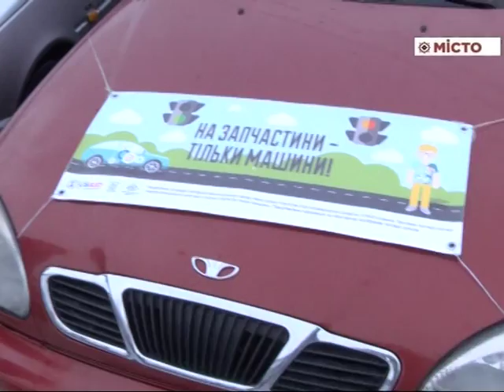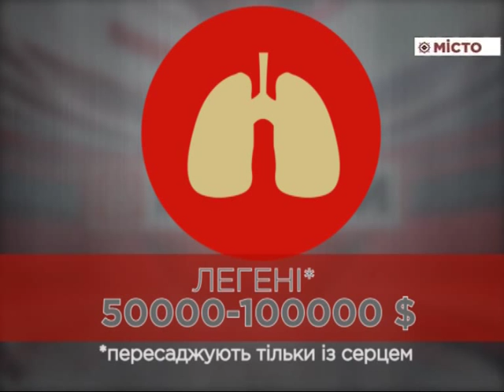Автопробіг до Дня протидії торгівлі людьми